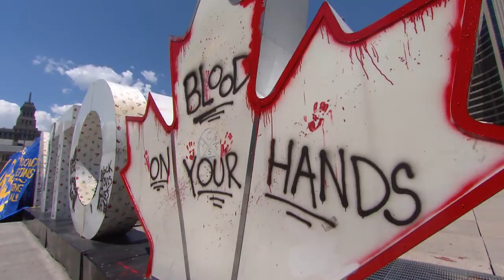Toronto council votes against cutting police budget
Toronto Coun. Josh Matlow's proposal to reduce the city police budget by 10 per cent was defeated in a council vote, but the city did approve the creation of a non-police response team for mental health calls and a mandate to require all officers to have body-worn cameras by 2021.